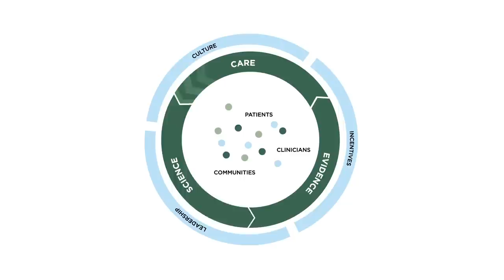Partnering with Patients to Drive Shared Decisions, Better Value, and Care Improvement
In February 2013, the Institute of Medicine's Roundtable on Value & Science-Driven Health Care convened a workshop, gathering patients and experts in areas such as decision science, evidence generation, communication strategies, and health economics to consider the central roles for patients in bringing about progress in all aspects of the U.S. health care system. This Meeting Summary is being released in conjunction with a complete transcript of the event, the Workshop Proceedings. Over the course of 2 days, 31 speakers commented on the importance of patient and caregiver engagement in achieving the best care at lower cost.